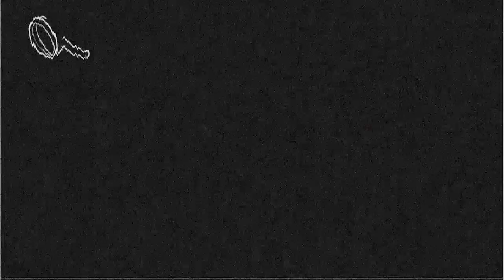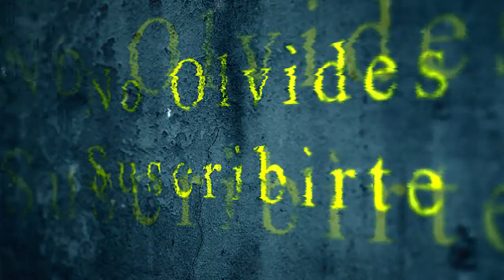Estas polillas se transformaron en una criatura demasiado aterradora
Polillas
Luego de haber buscado casa por un tiempo, Jenny y su familia se mudaron a un nuevo hogar. A pesar de que esta residencia tenía bastantes comodidades, este quedó opacado, ya que lo que más le llamó la atención a la chica fue la extraña presencia de polillas.